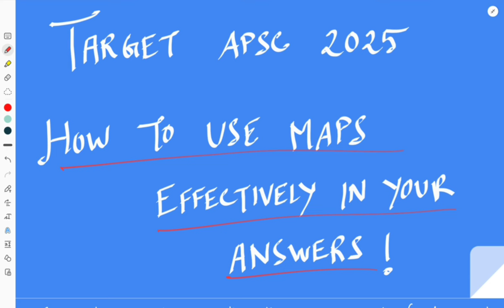APSC 2025 || APSC Mains Answer Writing || How to use Map in your answer || Priomjit Neog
To Join our Daily Mains Answer Writing Program, WhatsApp at this number: 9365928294 or 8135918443